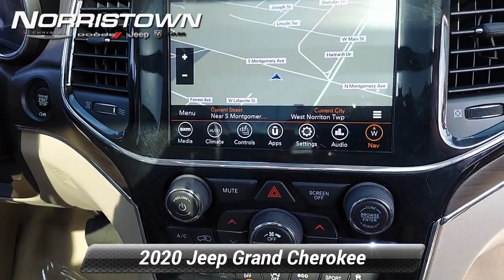Certified 2020 Jeep Grand Cherokee Overland, Norristown, PA JN183A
[RLVID:5299:d86eb3a98610af37:a4a8c96d73db53b9:1]